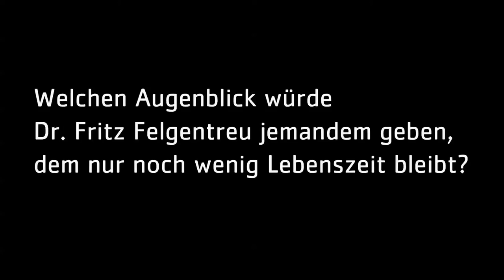Katzenwäsche für Hospiz - Dr. Fritz Felgentreus Augenblick - Ricam Hospiz Berlin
Katzenwäsche für Tages-Hospiz-Aufbau in Berlin - Dr. Fritz Felgentreus Augenblick - Ricam Hospiz Berlin

Der Tages-Hospiz-Aufbau hat einen weiteren Unterstützer. Der Bundestagsabgeordnete, Dr. Fritz Felgentreu, unterstützt die Aktion "Ein Augenblick Leben". Ziel ist es, ein neuartiges Hospiz in Deutschland zu schaffen.

Die Spenden-Aktion »Ein Augenblick Leben« soll Menschen zugute kommen, denen nicht  mehr viel Lebenszeit bleibt und die zu Hause leben. Durch die Krankheit sind sie sozial isoliert, ihre Partner mit Beruf und in Sorge extrem belastet, nicht selten sind noch kleine Kinder zu versorgen.

Für sie alle wollen wir Berlins erstes Tages-Hospiz für Erwachsene aufbauen, damit das Leben zu Hause möglich bleibt – bis zuletzt. Dafür brauchen wir viele Fürsprecher und Spenden. Und deshalb bitten wir Sie, sich an dieser Aktion für den Hospiz-Aufbau zu beteiligen.

Der Aufbau wird dabei prominent unterstützt. Mit der Aktion „Ein Augenblick Leben“ bittet die Stiftung darum, Augenblicke zu teilen für Menschen, denen nur noch wenig Lebenszeit bleibt. Die Stiftung fragt: „Wäre es möglich Lebenszeit zu verschenken, welchen Augenblick des eigenen Lebens würden Sie geben?“

Der Video-Trailer der Spenden Aktion kann sich dabei durchaus messen mit den aufwendig produzierten Weihnachts-Spots von Edeka & Co. Der Schauspieler Jörg Schüttauf, bekannt u.a. als Tatort-Kommissar, spielt im Video einen krebskranken Witwer. An seiner Seite die Schauspielerin Dana Golombek, und Hansi Jochmann, die Synchronstimme von Jodie Foster, ist Sprecherin des Videos.

Zahlreiche Berliner Politiker beginnen die Aktion zu unterstützen, darunter Neuköllns Bürgermeisterin, Franziska Giffey, der Berliner FDP-Chef, Sebastian Czaja, einige Bundestagsabgeordnete, aber auch Vertreter der Berliner Wirtschaft wie der Direktor des größten Hotels Deutschlands, des Estrels und andere Persönlichkeiten der Berliner Wirtschaft, Kultur und Sport. Jede Woche veröffentlicht die Stiftung ein Video mit einem Augenblick, den Menschen jemandem wünschen, dem nur noch wenig Lebenszeit bleibt.

Was ist ein Tages Hospiz?
Ein Tages-Hospiz wird von Menschen mit lebensverkürzenden Erkrankungen genutzt – tagsüber oder nachts.

In England, dem Mutterland der Hospizbewegung, sind Tages-Hospize ein verbreitetes Angebot. In Deutschland gibt es noch nichts Vergleichbares. Der Vorteil von Tages-Hospizen: Patienten bleiben langfristig zu Hause, ihre Lebensqualität steigt und Angehörige werden entlastet.

Wie auch Sie mithelfen können, das Tages Hospiz in Berlin mit aufzubauen - erfahren Sie

Warum ein Tages Hospiz?

Drei von vier Deutschen wünschen sich zu Hause zu sterben. Doch Wunsch und Wirklichkeit klaffen weit auseinander. Jeder zweite stirbt im Krankenhaus. Das Tages-Hospiz in Berlin wird helfen, das Zuhause als Lebens-Mittelpunkt zu bewahren - bis zuletzt.

Bitte spenden Sie für den Aufbau des Tages Hospiz in Berlin!